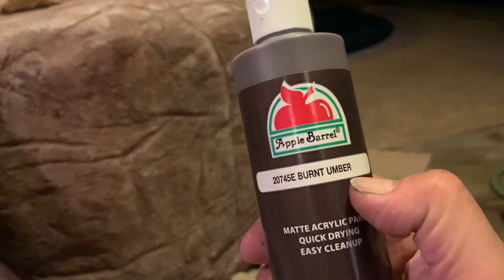Old Coleman テキサスベース バックヤードプロジェクト！#4